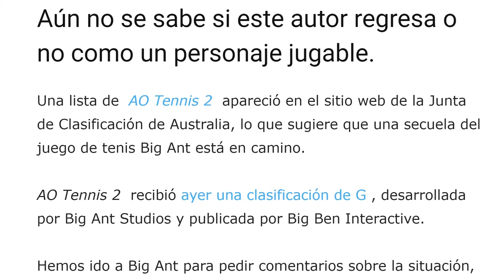AO TENNIS 2🎾CONFIRMADO!! 😲¿ENERO de 2020?🙉¿Qué traerá?🤔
-Cpu: Intel i7-6700K 4.0Ghz
-Disipador: Enermax Liqmax II 240
-Placa Base: MSI H270 Gaming Pro Carbon
-Ram: Kingston HyperX Fury DDR4 2133 PC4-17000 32GB 4x8GB CL15
-Fuente: Tacens Valeo V 800W 80Plus Silver
-Torre: Nox Hummer ZS Negra
-SO: Windows 10 Pro 64
SSD: Samsung 850 Evo SSD Series 250GB SATA3

-Gráfica: MSI GeForce GTX 1050 Ti AERO ITX OC 4GB GDDR5
-Cpu: pentium g4560
-Placa Base: MSI H110M Pro VH Socket 1151
-Torre + Fuente: TooQ TQC-3005U3 + Fuente de Alimentacion 500W
SSD: Toshiba OCZ TR200 240GB SATA3

OTROS DATOS

➜Skype: "DonPjC"
➜Ps3 y Ps4: "Pj17103"
➜Steam: DonPjC